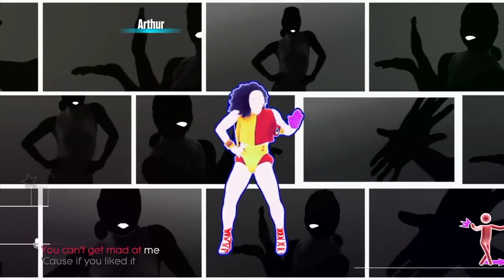Gigataur Camp Cheer Routine